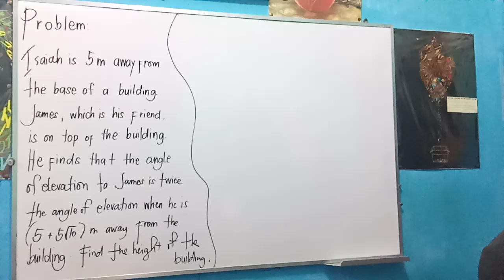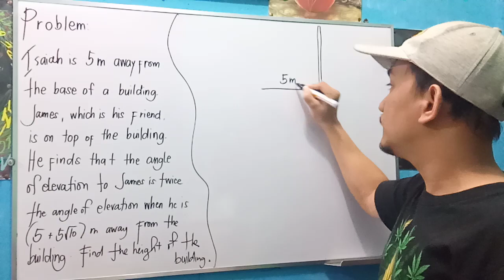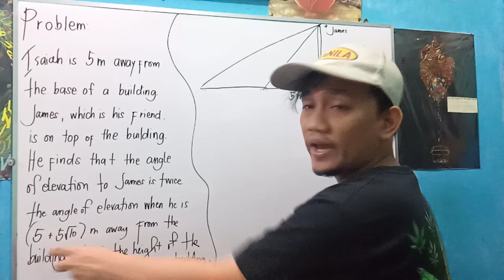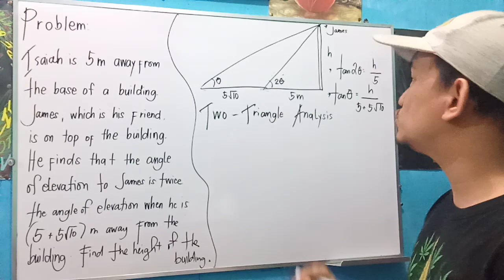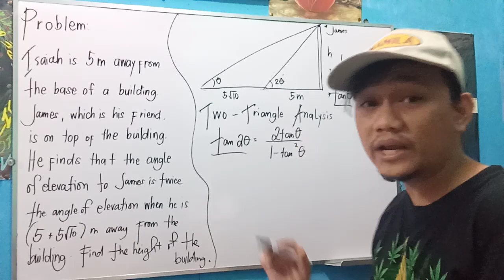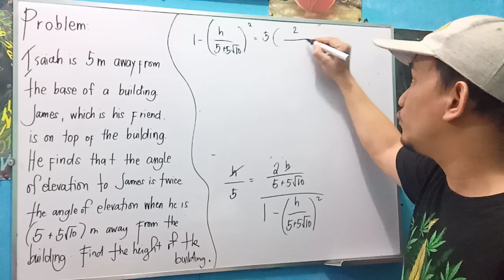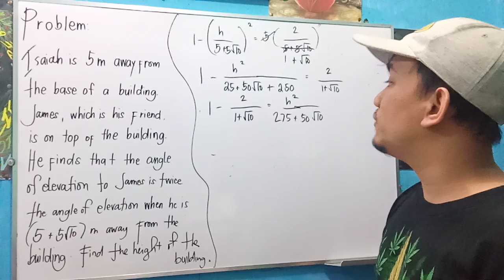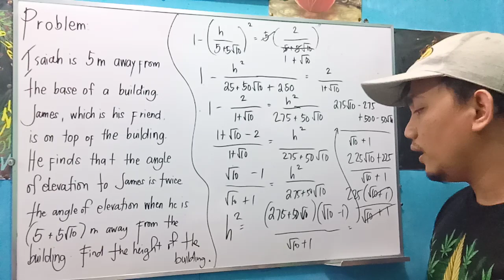Random Math Problem: Trigonometry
Application of Angle of Elevation